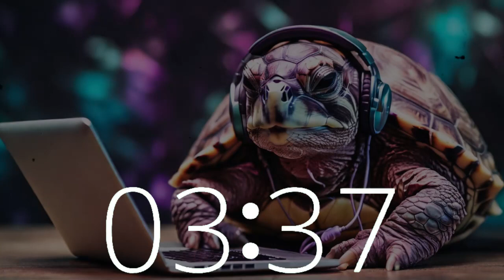15-Minute Timer 8 Bit Beats Lofi Interlude | Boost Your Productivity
Indulge in a 15-minute lofi interlude on Techtonic Grooves, crafted to boost your productivity and inspire creativity.

Immerse yourself in our dynamic space where California-style lofi beats enhance concentration and focus.